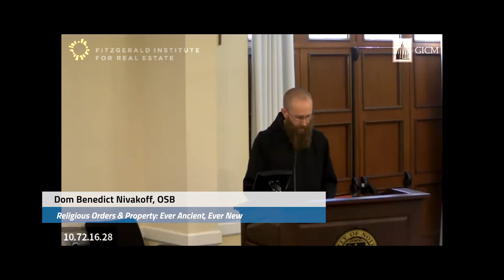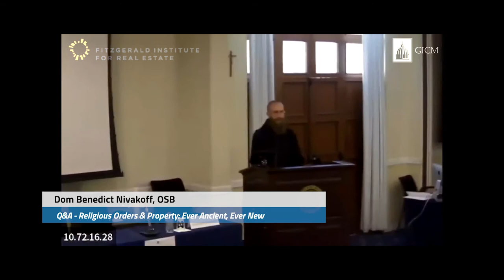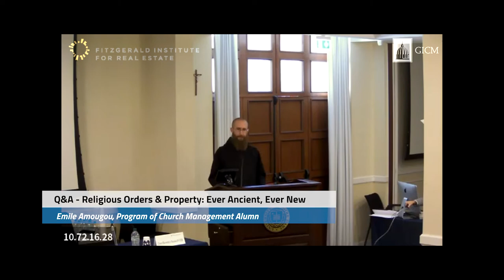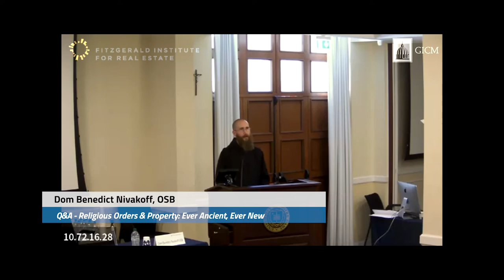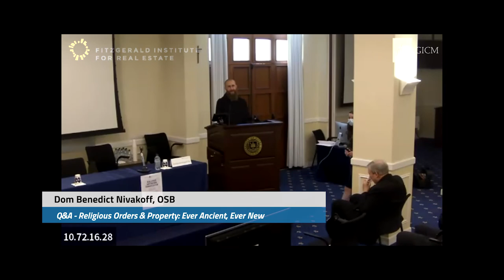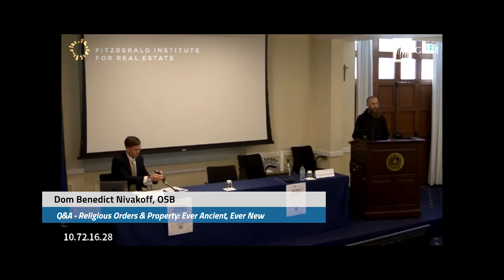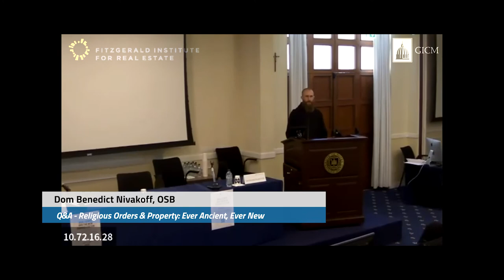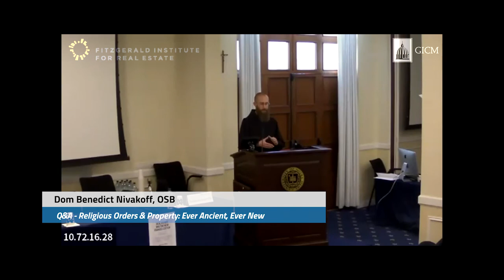Real Estate & The New Evangelization Conference - Dom Benedict Nivakoff OSB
Religious Orders & Property: Ever Ancient, Ever New - Dom Benedict Nivakoff OSB, Prior of the Monastery of St Benedict in Monte (Norcia).

Keynote speech delivered at the Real Estate & The New Evangelization conference held in Rome on April 2022.

Dom Benedict Nivakoff OSB, prior of the Monastery of St Benedict in Monte (Norcia), explores the theology of place surrounding property, delving into the intersection of faith, spirituality and the material world in relation to property and real estate.

Drawing from the congregation’s history, spirituality and, more recently, from the devastating earthquake that destroyed St. Benedict’s crypt and their monastery, Dom Benedict guides us through three key elements needed to faithfully steward the land entrusted to us by God, making sure that this asset becomes a space that reflects God’s plan for us and that becomes a gift for future generations.

00:00:00 - 00:30:04 - Religious Orders & Property: Ever Ancient, Ever New
00:30:07- 00:57:48 -  Q&A